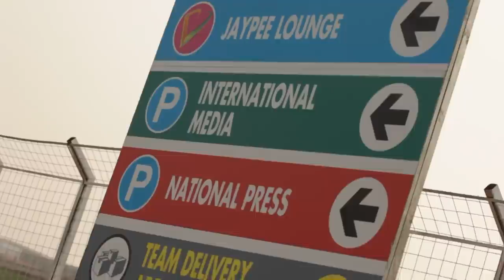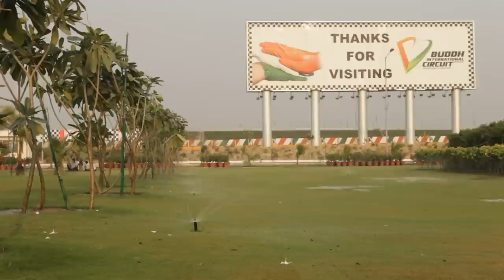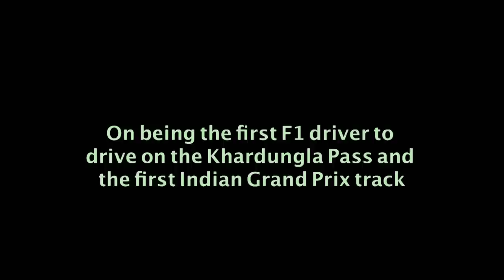Neel Jani laps the Indian GP circuit in the Red Bull showcar